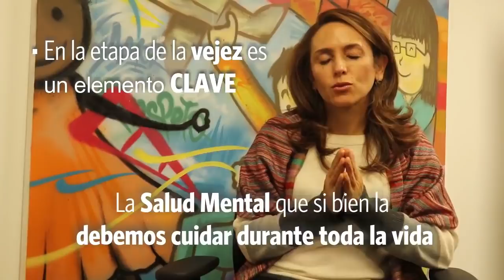Salud mental en la vejez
Esta semana la psiquiatra Lina González nos habla sobre la importancia de cuidar la salud mental en la vejez, qué situaciones son las causantes de estos problemas de salud mental y cómo se pueden prevenir.

Además nos hace un resumen de que tanto hemos avanzado sobre este tema en Colombia.